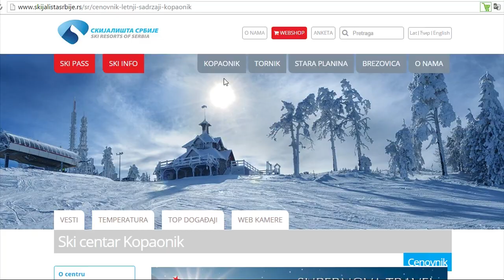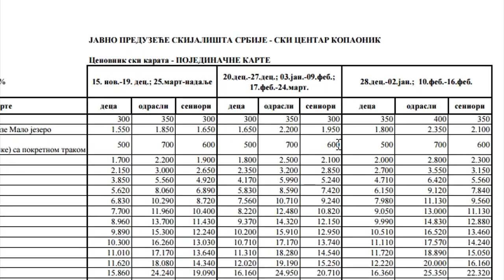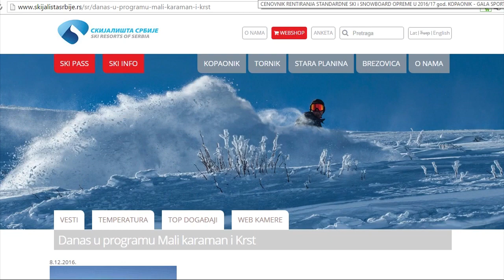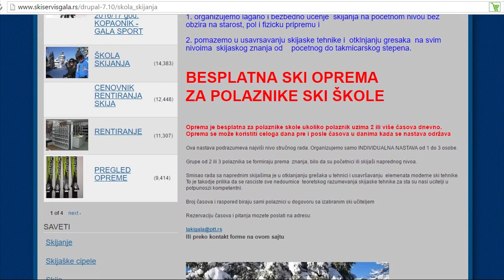Сербия. Горнолыжный курорт Копаоник.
"SerbiaLife" - это канал, который расскажет Вам о Сербии. Маленькой стране с большой историей. Здесь Вы узнаете много интересных фактов и то, о чём обычно стараются не говорить. А также мы расскажем Вам как с наименьшими потерями денег и нервов переехать сюда на постоянное местожительство. Ну и само собой разумеется не оставим без внимания и туристическую сторону.
Есть вопросы? Пишите.